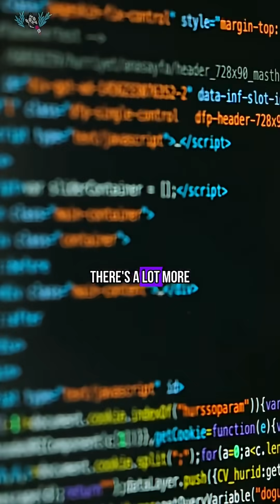Does Claude's Rust code make Python useless?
Why write Python in 2025 when AI systems can generate optimized Rust and C++ code on demand? We're exploring prototyping in Python and converting to Rust vs using LLMs like Claude and ChatGPT to generate faster Rust code.

Python is slower than compiled languages like Rust and C++, but Python remains dominant due to its massive ecosystem, extensive libraries, and the sheer volume of publicly available examples that AI models can draw from. This makes Python ideal for rapid prototyping, algorithm exploration, and fast iteration. Languages like Rust by contrast, offer high performance, memory safety, fearless concurrency, and predictable latency, which are all critical for networking, systems programming, and strong architectures. However, Rust’s steep learning curve, strict borrow checker, and smaller pool of training data have historically limited AI’s ability to generate correct Rust code.